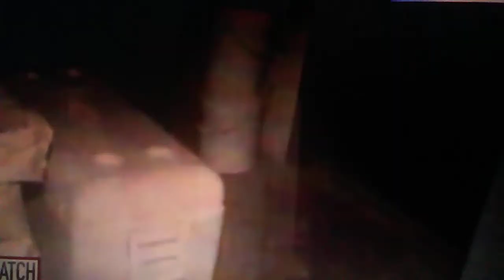Kenia Monge a tragic sad story !